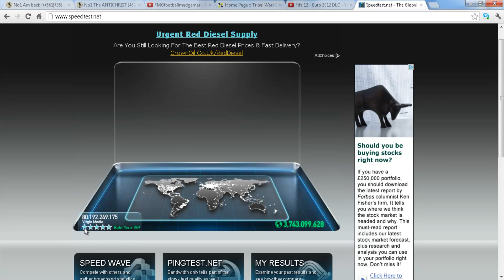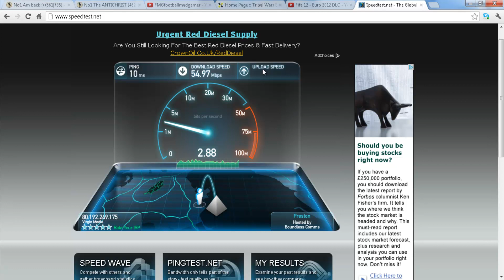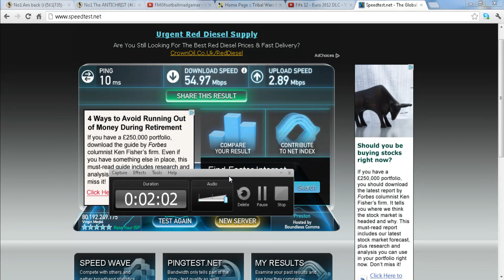Super fast internet speed yayayayaa :D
Super fast internet speed yayayayaa